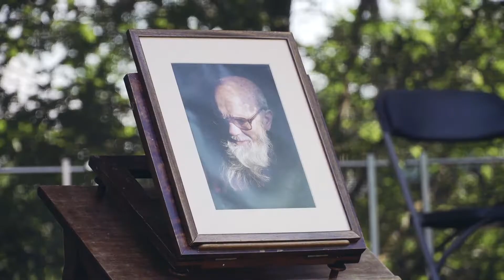Prasidėjo IX tarptautinis Paberžės muzikos festivalis